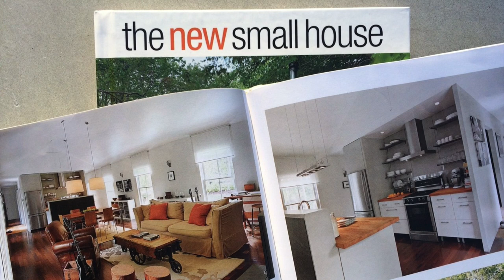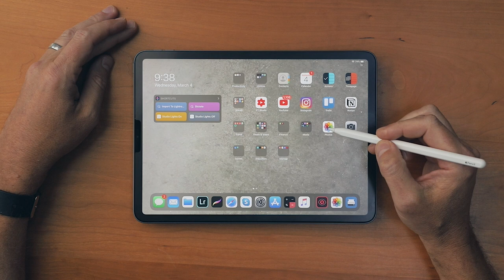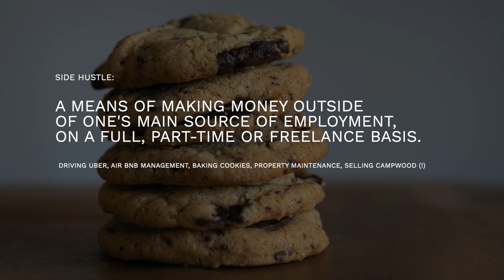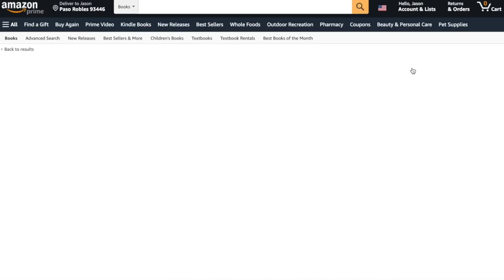Lessons Learned in 7 Years Earning Passive Income - A Path to FI (Part 2)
Diversifying your sources of income is an important step on the path to financial independence. On average, millionaires have seven streams of income. In part 2 of our series on passive income, Eric shares the lessons learned and mistakes made as he created passive income streams for his architecture practice. In 2020, 90% of his small business revenues came from passive sources, bringing him closer to reaching financial independence. Join us as we explore these topics and more in this second episode in our series about passive income.

Timestamps:
00:00 Spending time purposefully and not just filling it with stuff!
00:47 Key lessons learned + making things as passive as possible
05:58 Where do side hustles fit in? An example of success
09:24 Using online marketplaces to gain volume leverage
11:51 From 0 to 90% passive income - How he did it!
16:19 Advice on making that is applicable to anyone
19:10 Removing distractions = surprisingly effective idea generation!
23:05 The REAL value of passive income is...